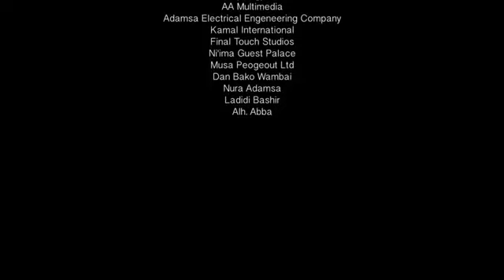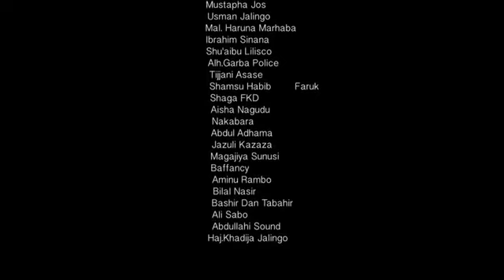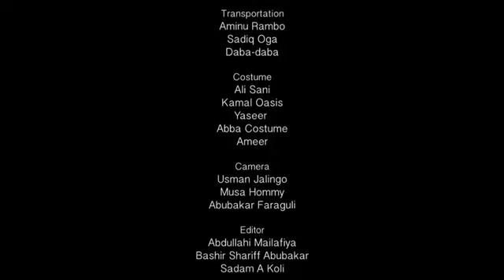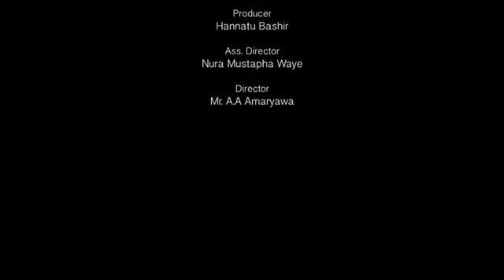Wata sabuwa episode 8